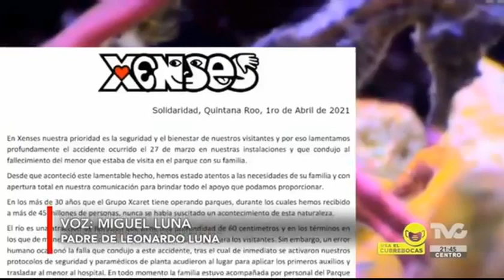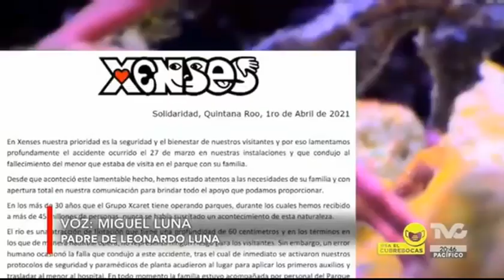Muere menor tras accidente en parque de Xcaret, exigen justicia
Paco Ramírez entrevista a Doctor Miguel Luna, Padre de Leonardo Luna.